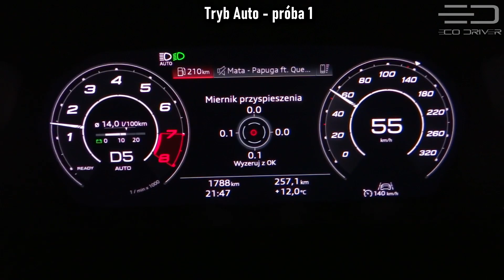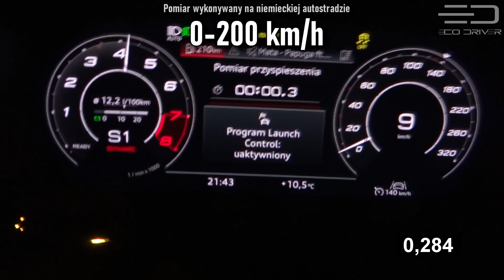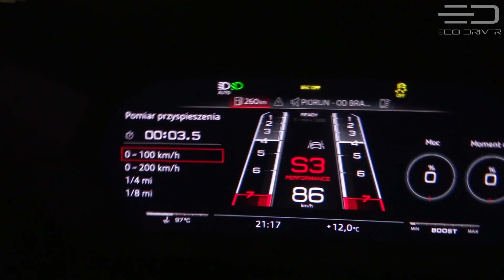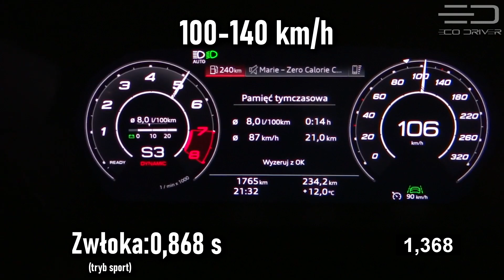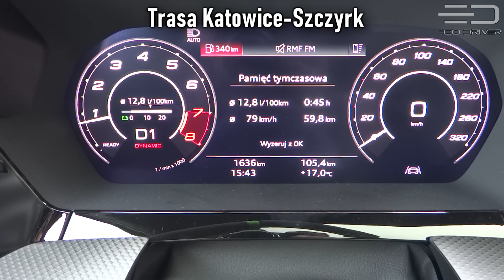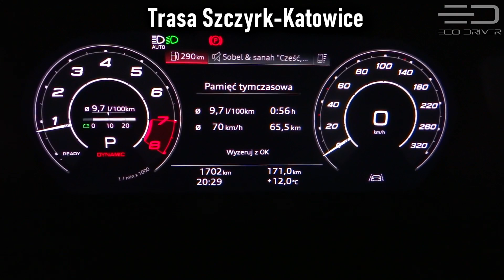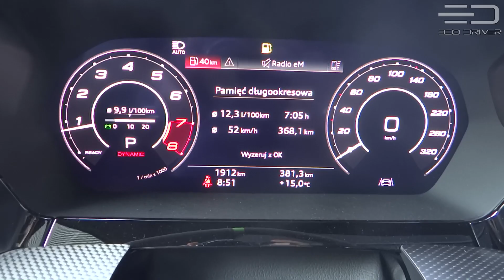Audi RS3 2022 - TEST PL [2/2] - 2.5 TFSI 400 KM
Druga część naszego testu Audi RS3, czyli niesamowitego hothatcha, który niedawno wjechał do salonów w odświeżonej formie. Do boju staje z legendarnym, 5-cylindrowym silnikiem, ale pytanie czy poza nim ma nam do zaoferowania coś jeszcze?

Część nocna, prezentująca skuteczność Matrix ledów, oświetlenie kabiny, kamerę cofania po zmroku wrzuciłem jako osobny, niepubliczny film

Spis treści:
0:00 Wstęp, podsterowność aut z koncernu VAG
0:37 RS Torque Splitter, progresywny układ kierowniczy
1:19 Zwrotność na parkingu
1:44 Silnik - parametry w porównaniu do A45S
2:20 Kickdown
3:06 Skrzynia DSG
3:31 Przyspieszenia 0-200 km/h i 0-100 km/h
4:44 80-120 km/h i 100-140 km/h
5:10 Wydech i wyciszenie kabiny
5:58 Zawieszenie i zachowanie w zakrętach
7:30 Fotele
7:58 Irytujące drobiazgi (lusterko, rezonans)
8:19 Spalanie
10:42 Podsumowanie jazdy
11:01 Próba hamowania awaryjnego przed pieszym
13:00 Cennik i podsumowanie testu

Przy okazji tego filmu chciałem ogromnie podziękować moim niezłomnym asystentom. Gdyby nie pomoc bliskich mi osób - ten test na pewno by nie powstał! :)

Za użyczenie samochodu do testu dziękuję dealerowi
Audi Centrum Gliwice
ul. Portowa 2